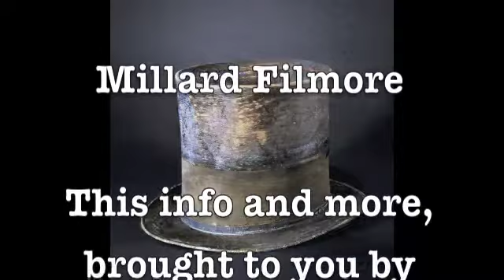Dale Irvin's Friday Funnies - February 17, 2012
As we begin a new holiday season, we take a look at the world's second fattest man; the world's most unhealthy burger; and a stakeout on an empty car.